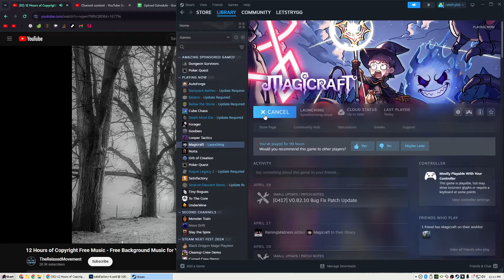Meteor Dash, Snake Hunting! Magicraft Ep 107